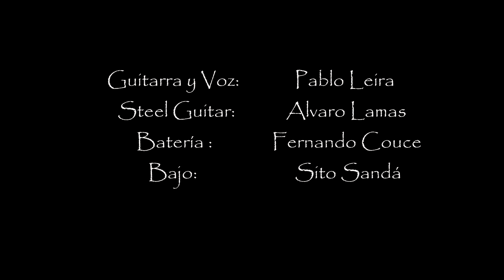Pablo Leira Xoubas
Título: Xoubas
Autor: Pablo Leira